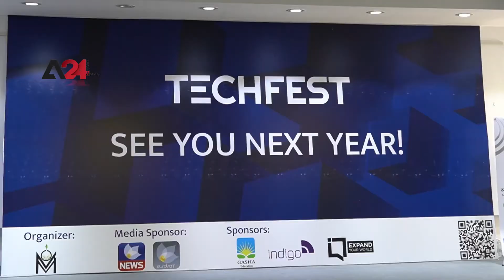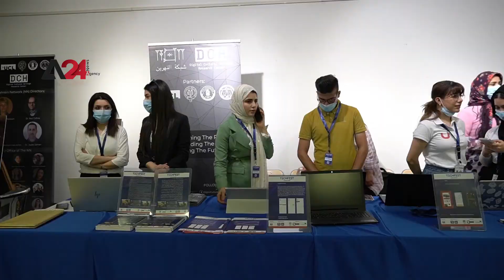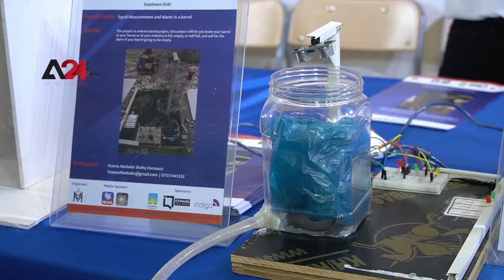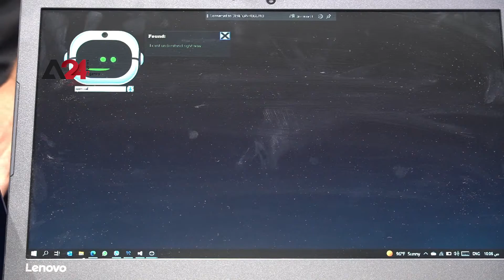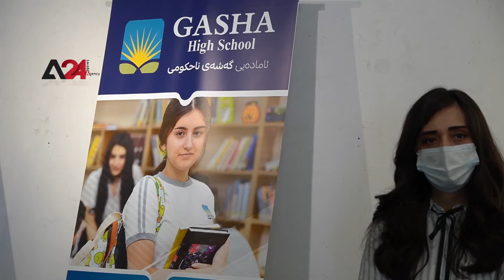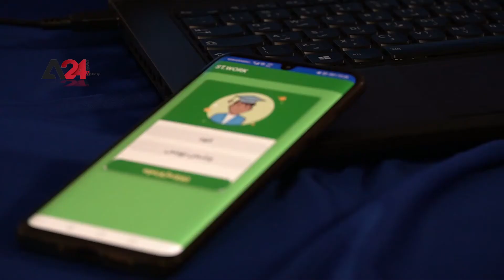العراق- انطلاق المعرض السنوي الثاني للمخترعين في التكنولوجيا بالسليمانية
انطلق المعرض الخاص السنوي الثاني للتكنولوجيا، في محافظة السليمانية، بمشاركة 52 مخترعا ومبدعا من طلبة الجامعات، وبحضور نائب رئيس وزراء إقليم كردستان قباد طلباني، ووزير التعليم العالي والبحث العلمي في حكومة الإقليم، ونظم المعرض من قبل منظمة الفكر الجديد بالتعاون مع قسم الشباب، لعرض الاختراعات الجديدة واستثمارها ودعمها من قبل المعنين بالقطاع الخاص، ما يشكل فرصة للشباب المبدعين في مجال التكنولوجيا.

Iraq – The second annual exhibition of technological inventors to launch in Sulaymaniyah

The second annual special exhibition for technology was launched in Sulaymaniyah, with the participation of 52 inventors of university students, and with the presence of the Deputy Prime Minister of the Kurdistan Region, Qubad Talabani, and the Minister of Higher Education and Scientific Research in the Regional Government. The exhibition was organized by the New Thought Organization in cooperation with the Youth Department, to showcase new inventions, invest them and support them in the private sector, which provides an opportunity for young creative people in the field of technology.